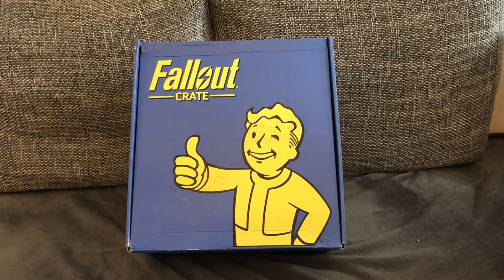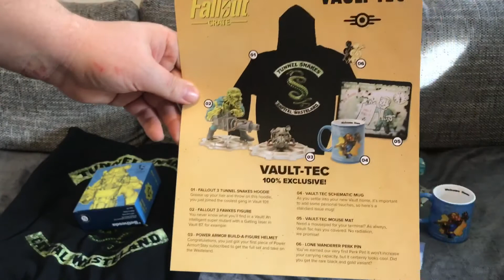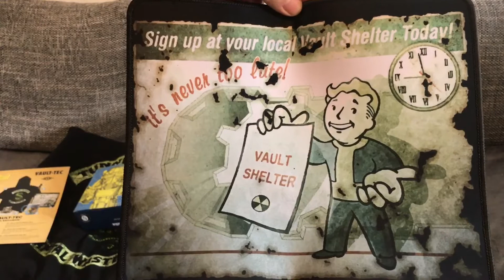Unboxing: Fallout Crate Nr. 01/2018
Hier wie angeküdigt, das erste Unboxing-Video zur Fallout Crate Nummer 01/2018!